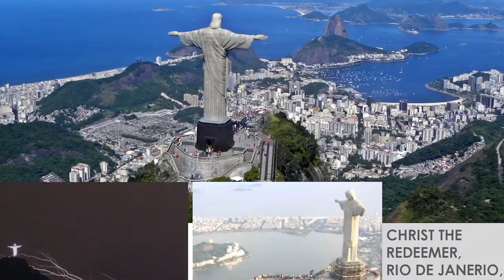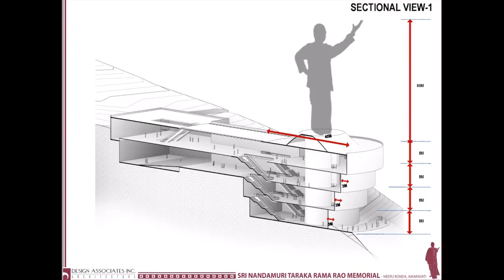NTR STATUE AT MANMADE ISLAND IN AMARAVATI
The Andhra Pradesh government has decided to set up a high-profile NTR statue in Amravati, the capital of the state. The Government is planning to set up a 108-step statue to look at the capital on the hilltop of Waikonda. The government will also set up an NTR memorial center, convention centers, libraries and NTR s life sights. Chief Minister Chandrababu has examined the four forms of the NTR statue at a ministerial meeting on Friday. The Chief Minister has asked them to prepare for the next cabinet meeting which will give them more improvements. Finally confirmed NTR s 108 feet statue in Neerukonda, AP CM Chandrababu recently seen the hill area, and they are choosing their designs